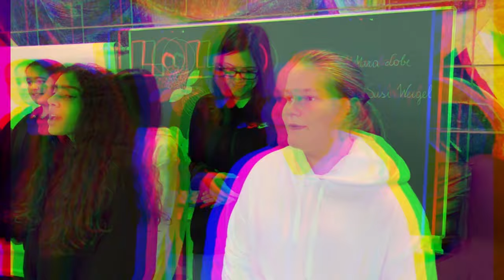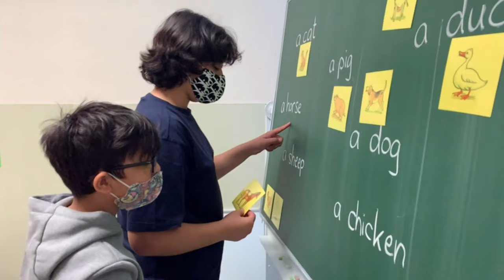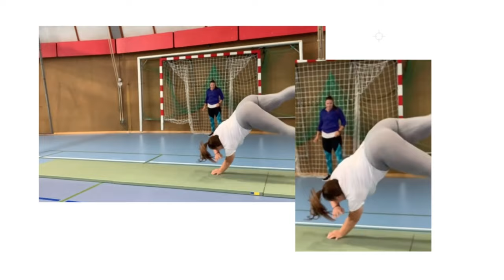Willkommen in der MS Mira Lobe Weg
Willkommen in der MS Mira Lobe Weg! Wir zeigen dir unsere Schule und einige der tollen Aktivitäten unserer SchülerInnen. Musikschwerpunkt mit Blasorchester, Band  und Chor,  - moderner Unterricht in iPad-Klassen - viele sportliche Aktivitäten und mehr - bei uns hast du viele Möglichkeiten deine Schulzeit spannend und mit viel Freude zu erleben!